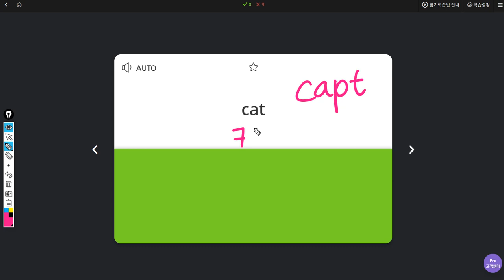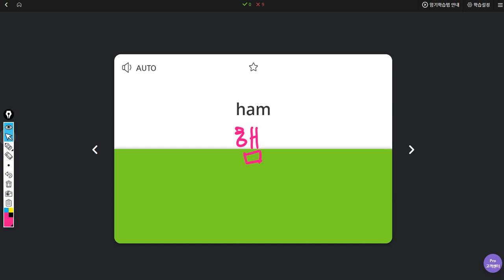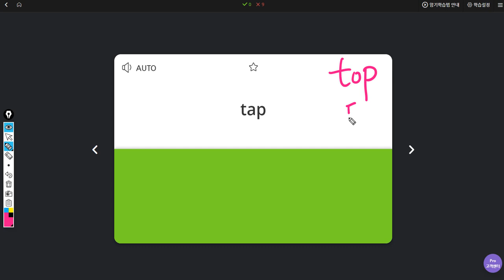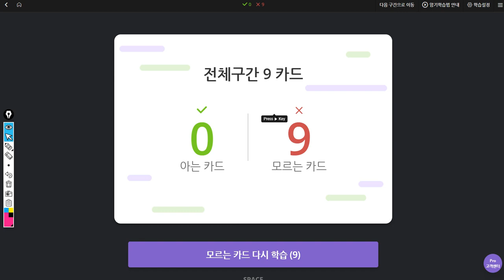김민준 2019 10 10 일대일